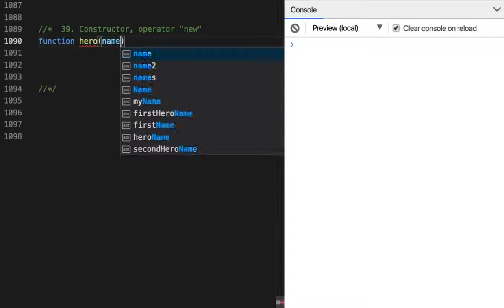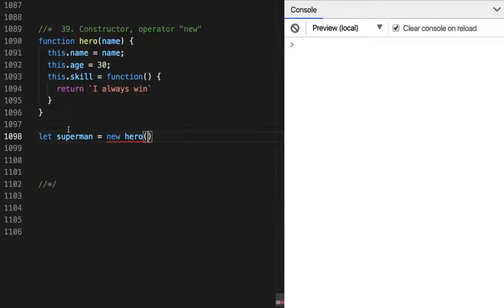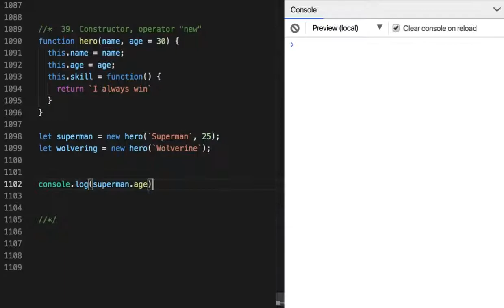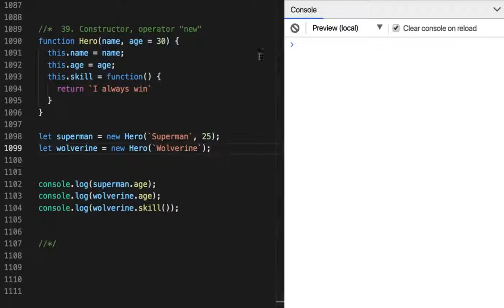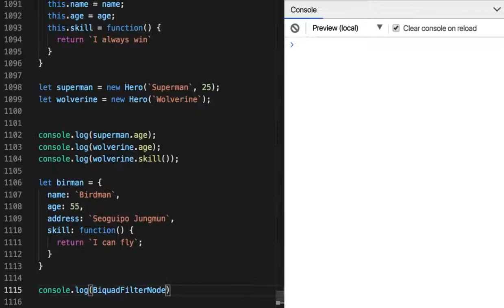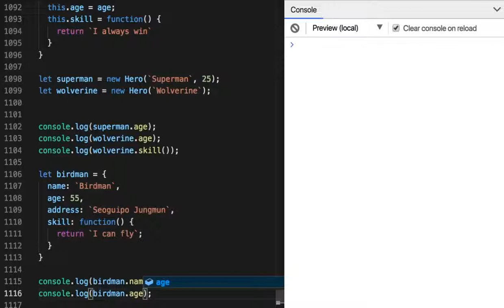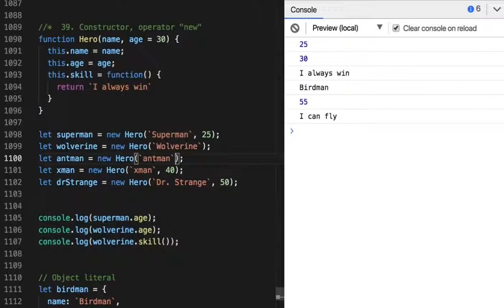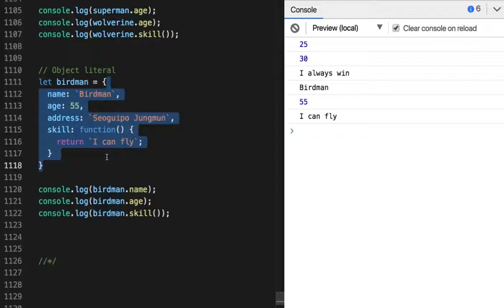39 - Constructor operator - new